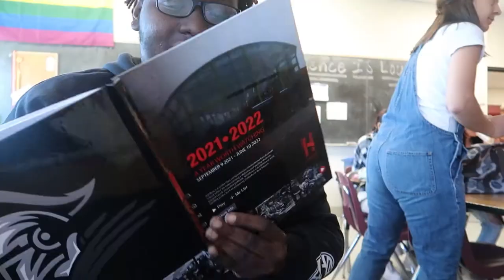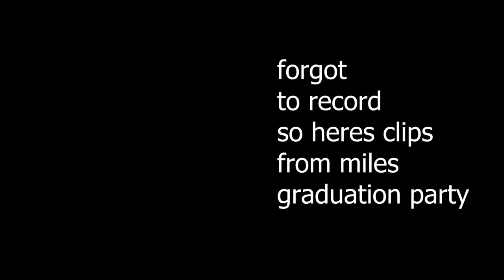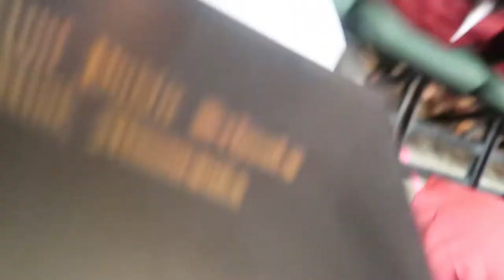The end of a story Highschool graduation class of 2022 Highschool graduation